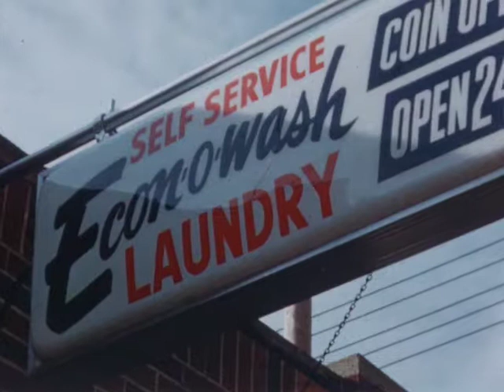(AV10266) Khruschev and Garst, Coon Rapids (Silent)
Clips of the Krushchev visit to the Garst farm, Coon Rapids, Iowa and the John Chrystal farm.

Original Format:16MM 24 FPS;